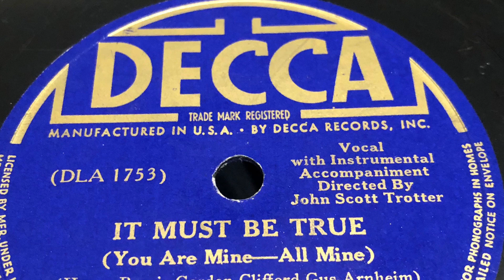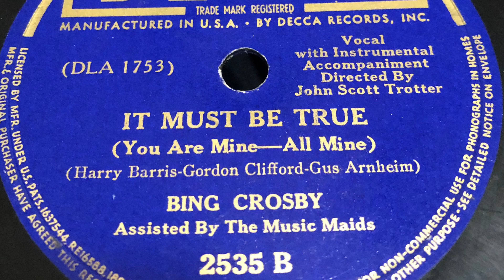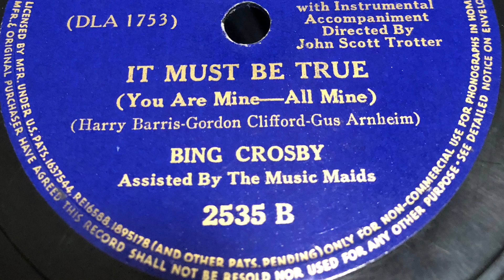It Must Be True - Bing Crosby 1939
1939 - Decca 2535 B 78 rpm
Time: 2:48
Song Title: “It Must Be True (You are Mine--All Mine)” 1939.
Vocal-Bing Crosby-Music Maids, John Scott Trotter Direction .
Composer: Harry Barris-Gordon Clifford-Gus Arnheim .